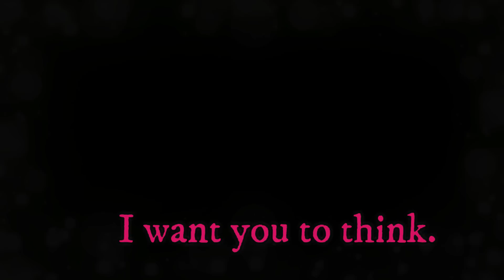An die Medien: HOW DARE YOU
Ich bin zurück. Mit einer energischen Ansage an die Mainstream Medien. Verunglimpfung und Vertrauensbruch werden euch irgendwann einholen. Ehrlichkeit währt am längsten. Dafür kämpfe ich.

Falls ihr mich zusätzlich unterstützen wollt:
If you wish to support me and this channel:

Bank account details:
BIC: WELADED1MST
Name: Naomi Seibt